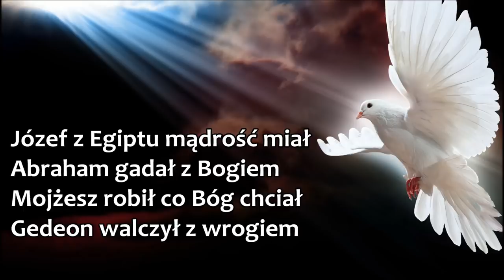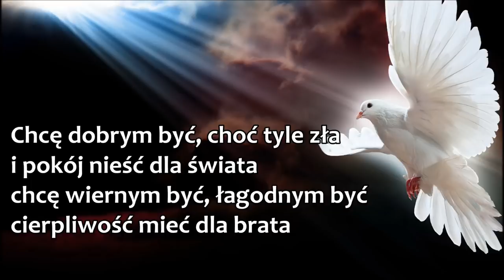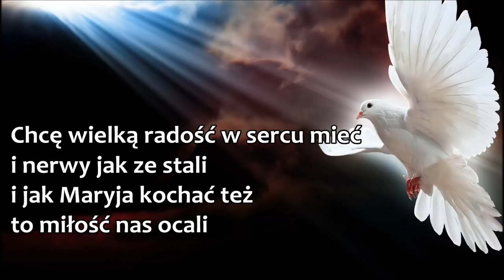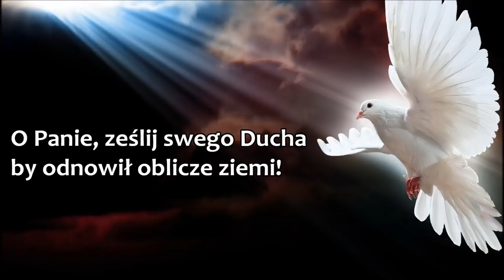Z Duchem Twoim + tekst. Roraty 2018. Mały Gość Niedzielny.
Piosenka na roraty 2018.
Opowiada o bohaterach Starego Testamentu i nie tylko.
Słowa i muzyka: Adam Szewczyk
Śpiew: Magda Anioł.